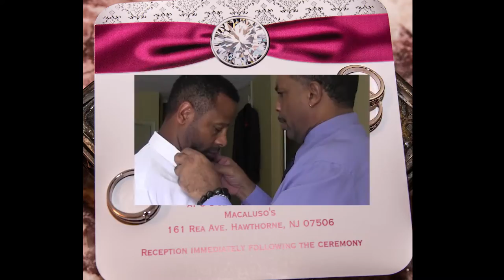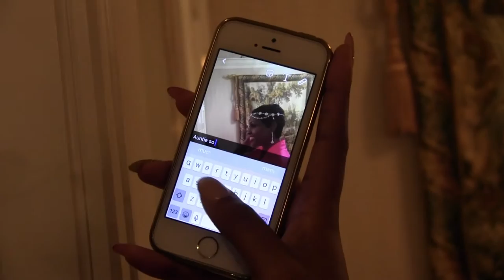Busby Wedding Preview